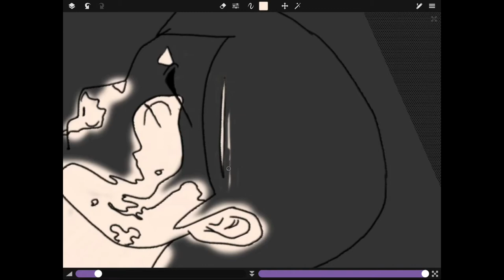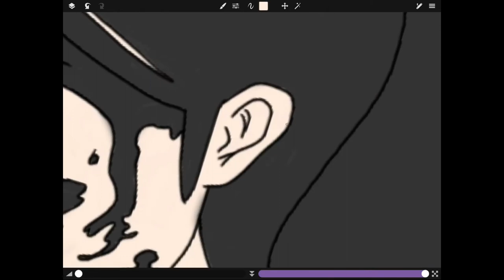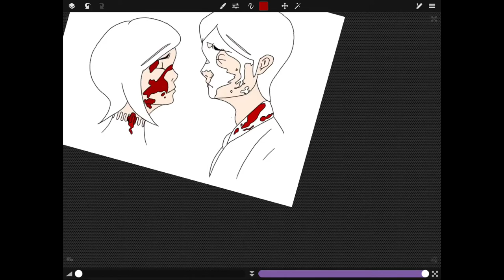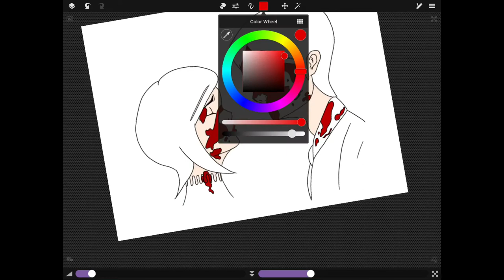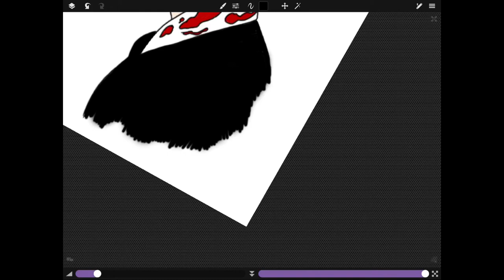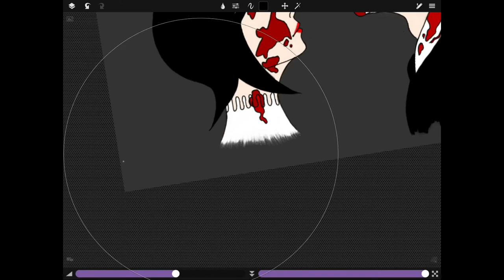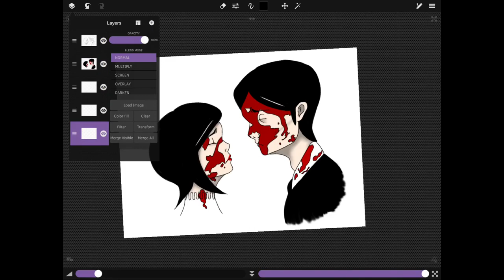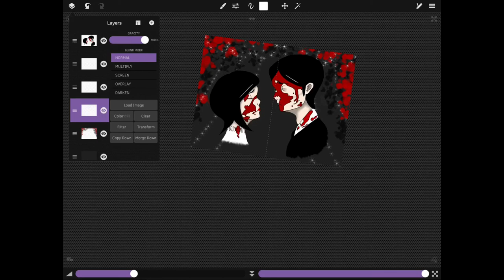Revenge art //three cheers for sweet revenge// speed-paint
EDGYEE

Album:
Three Cheers For Sweet revenge
First song:
Cemetery drive
Second song:
The Jetset life is gonna kill you
Third song:
I'm not okay (I promise)
Fourth song:
I never told you what I did for a living.

App used:
Sketchclub
Editing app:
Splice
Time:
1 hour, 16 minutes.